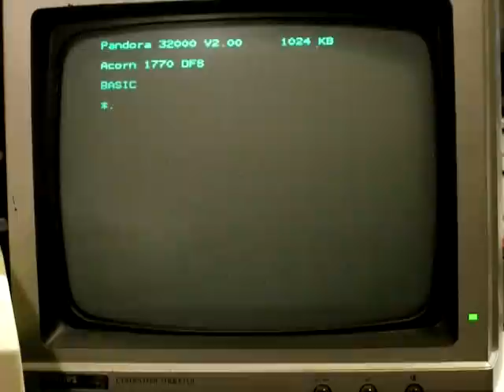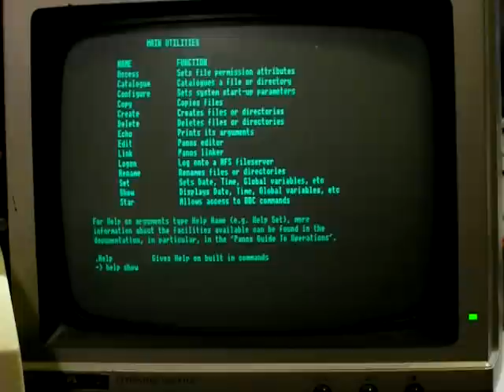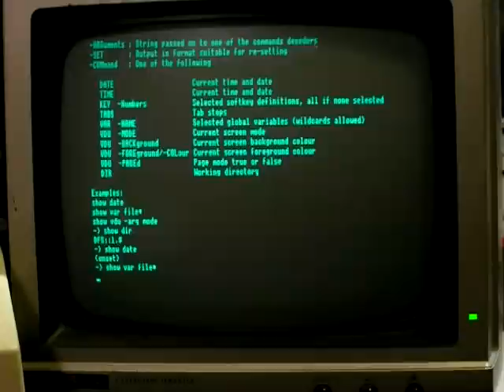BBC Micro with 32016 Second Processor booting PanOS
In this movie, a BBC Micro model B+ is shown first in native mode, then a 32016 second processor is switched on and BREAK is pressed showing the change in prompt. Then Basic32 is run from disc. Then the machine is rebooted (shift-BREAK) into PanOS, the Acorn operating system for the 32016, and a few commands typed.

The machine has a pair of double-sided 80 track disc drives. Drive 0 contains the disc 'Panos 1' and drive 1 contains the disc 'Panos 2'. Panos seems to boot from drive 0, use drive 2 (other side of drive 0) as a library to read commands from, and use drive 1 as a working directory.